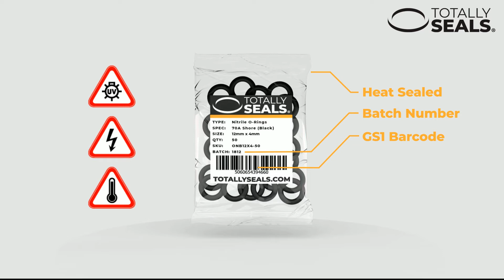Totally Seals O-Ring Packets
We provide small and convenient packets that enable our customers to purchase exactly what they need.

This video explains a bit about our high quality seal packets and the benefits they bring.